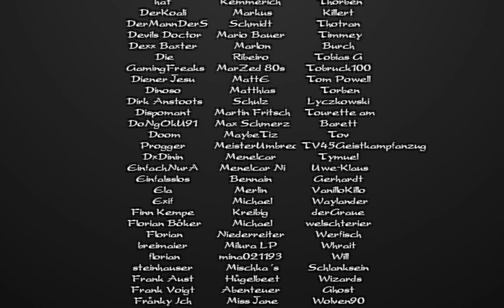[L5R] Smaragdimperium - Kapitel 1: Geographie - Neue Mechaniken - Shijo Bushi